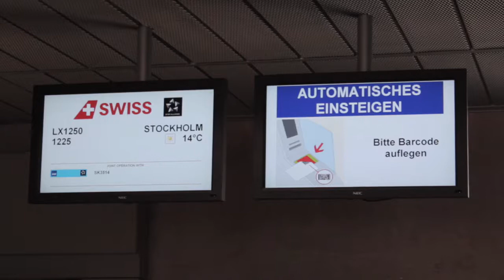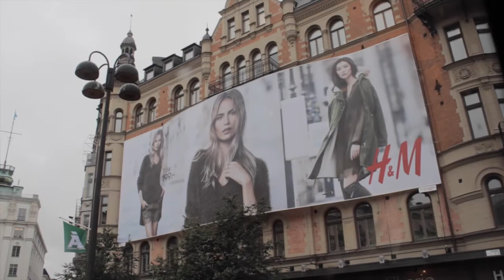Stockholm 2014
Reise nach Stockholm Schweden 2014

Ich leibe es zu reisen. Ich habe dieses Jahr auch eine weitere Desitination besucht.
Schweden ist ein teil von Skandinavien.
Das erste mal habe ich anstatt fotos mehrheitlich videoclips gemacht.
Das ist also mein Video zu Stockholm Schweden.

Travel to Stockholm Sweden 2014

I love to travel. Not so long ago ive been to another location.
Sweden is a part of Scandinavia.
For the first time i made many more video clips than pictures.
So this is my video to stockholm sweden.

2014 luki - n2b.ch